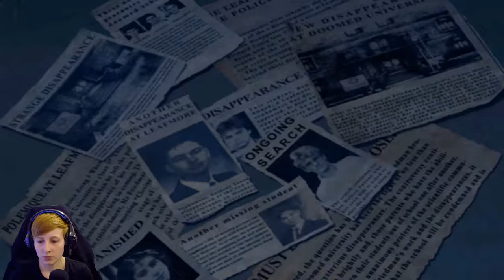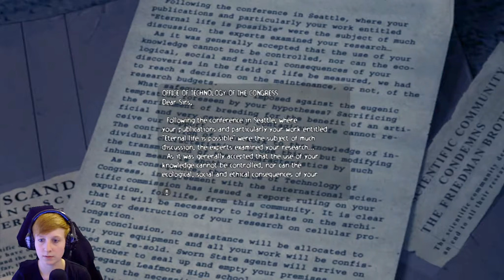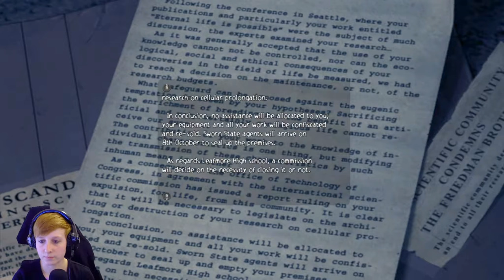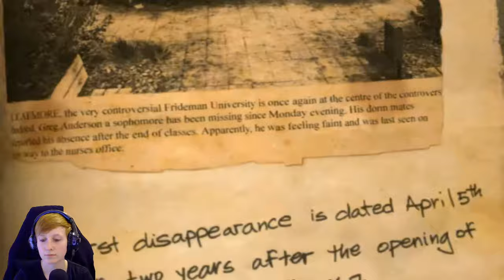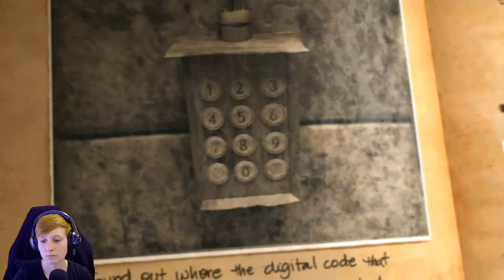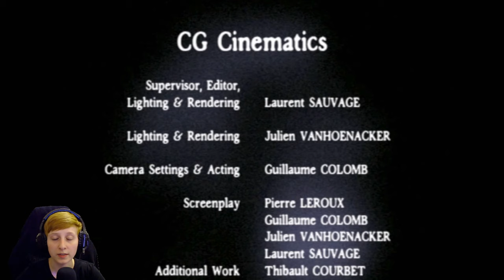ObsCure Let's Play (Horror Game) - SAD ENDING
This is my obscure let's play gameplay - THE END. I think I attempted fighting the final boss over a hundred times! You get to see me die and fail many, many times.